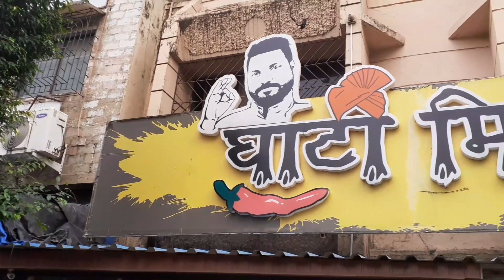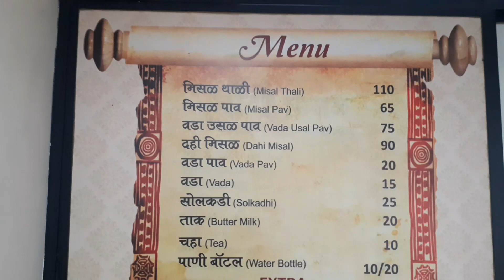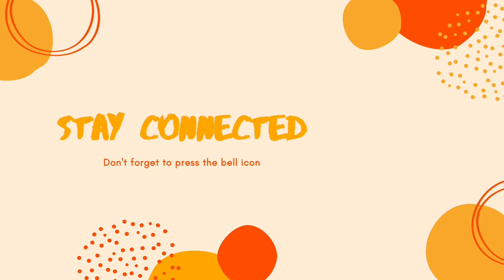अस्सल कोल्हापुरी झणझणीत मिसळ | Kolhapuri Misal | Kharghar Food | Marathi vlog#26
🙏WELCOME TO FOODIE-STANI🙏
VLOG #26- घाटी मिसळ,चव महाराष्ट्राची
●Address- Plot no - F40, near, Chatrapati Shivaji Maharaj Chowk, Sector 12, Kharghar, Navi Mumbai, Maharashtra 410210
अस्सल कोल्हापुरची झणझणीत चव आता आपल्या शहरात.झणझणीत कोल्हापुरी मिसळ आता आपल्या खारघरमध्ये.चव महाराष्ट्राची,चव कोल्हापुरची.
●APP For Thumbnail- Thumbnail Maker.
●Camera- Shantanu Valanju
●Edit- Pratik Pawar (VN App)